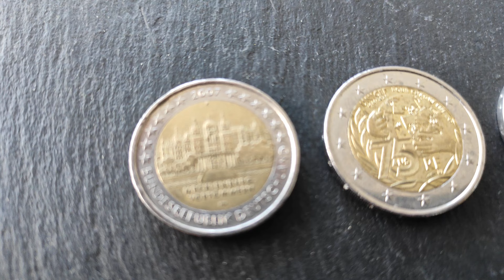3 pièces MAGNIFIQUES dans les trouvailles de Mercredi !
3 pièces MAGNIFIQUES dans les trouvailles de Mercredi !
magnifiques pièces de 2 EUROS dans les trouvailles de la Semaine !

100 Capsules pour Monnaie et la Boîte de Rangement pour Collection de Pièces :

 sur cette vidéo : 3 pièces MAGNIFIQUES dans les trouvailles de Mercredi !

▬▬▬▬▬▬▬▬▬ CONTACT EMAIL ▬▬▬▬▬▬▬▬▬▬